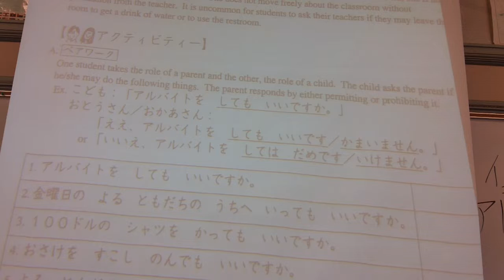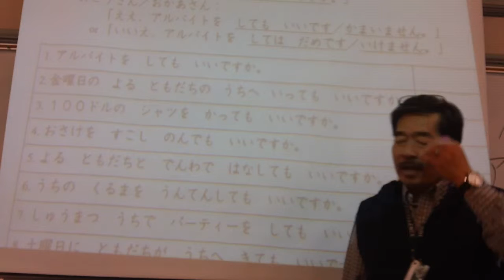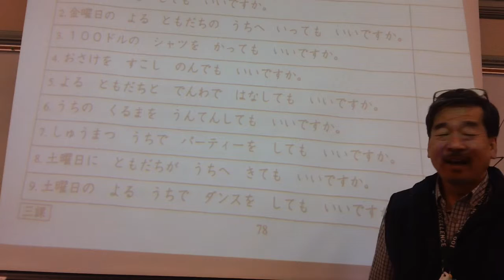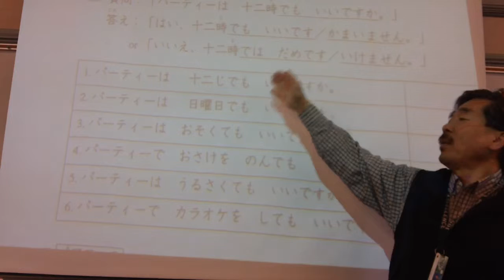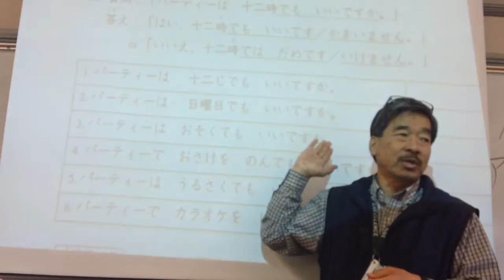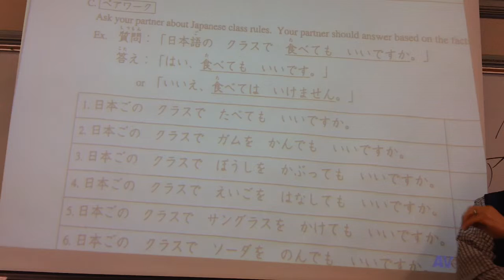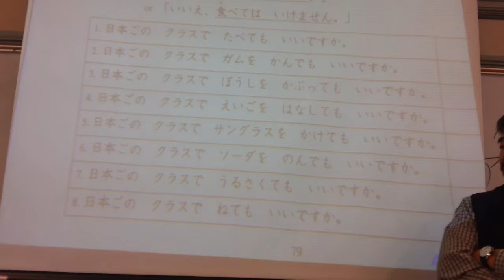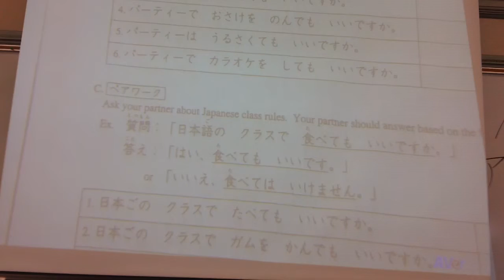3/5/19 Japanese2 p78-79 pair work A-C How to use permission forms